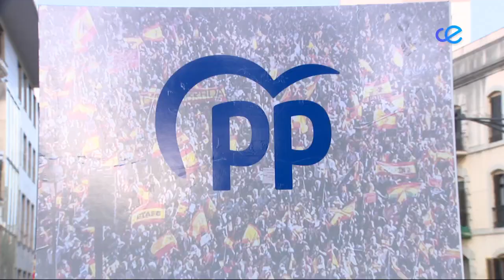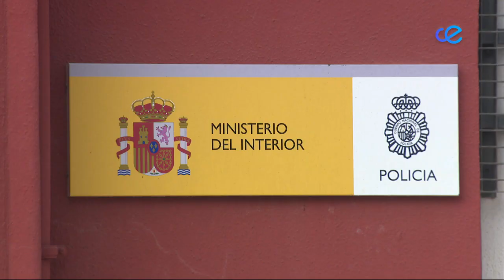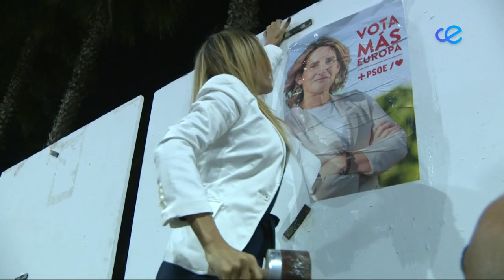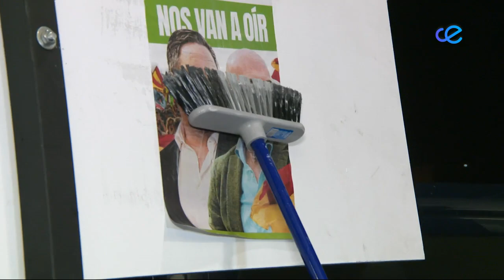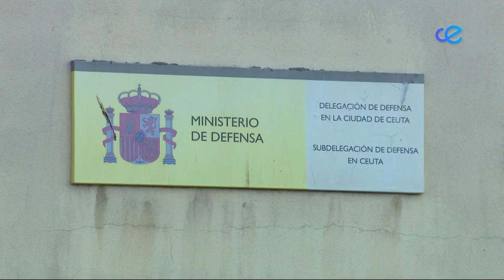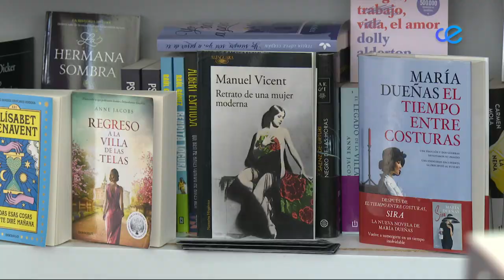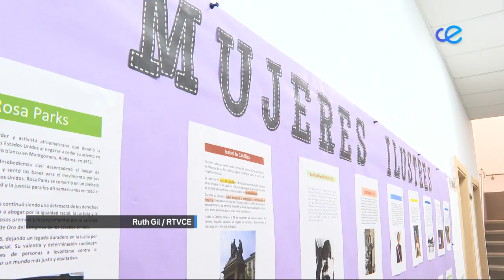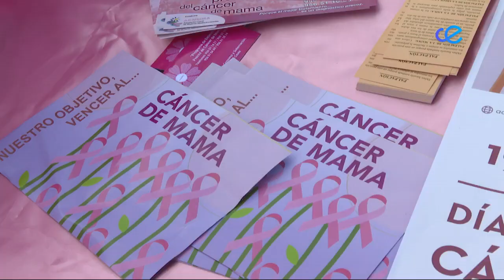Noticias Ceuta 1ª Edición 24-05-2024